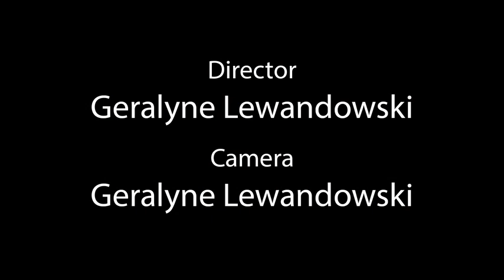The Ladies Room Debbie Klughers 01/14/2019